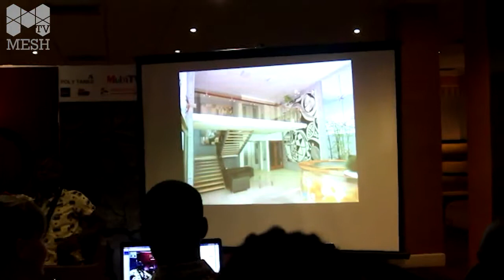Adventurers in the diaspora; Why design matters. Part 2 of 4